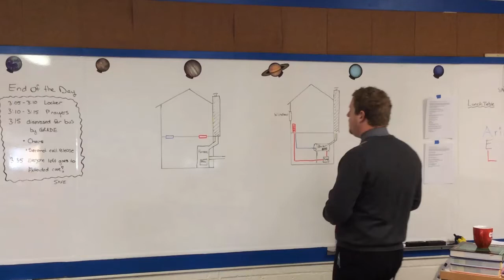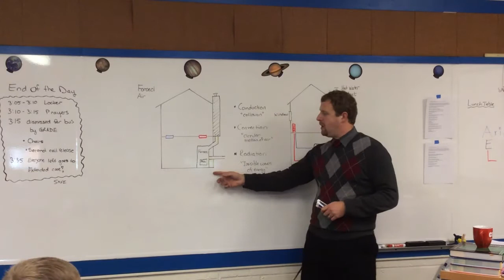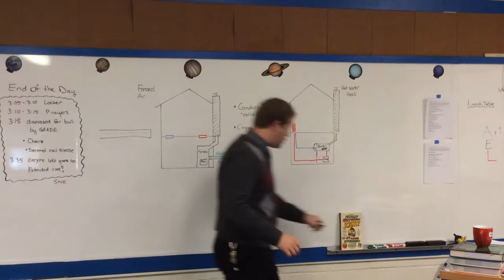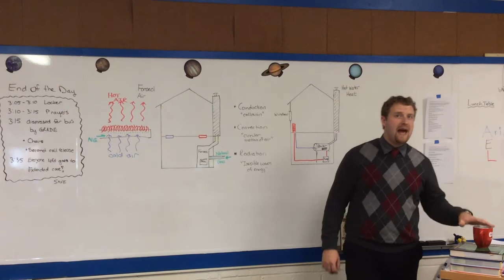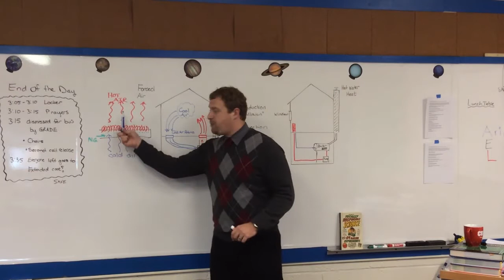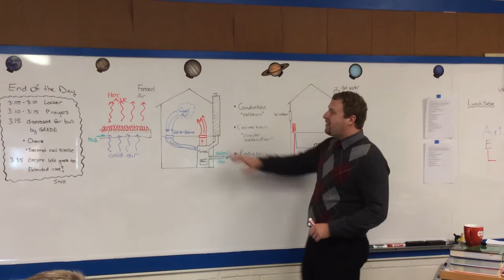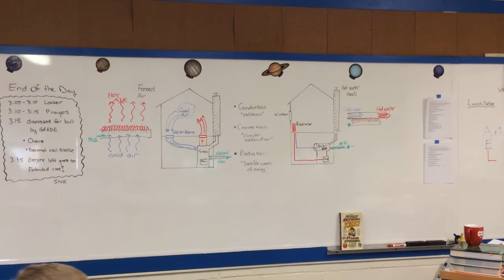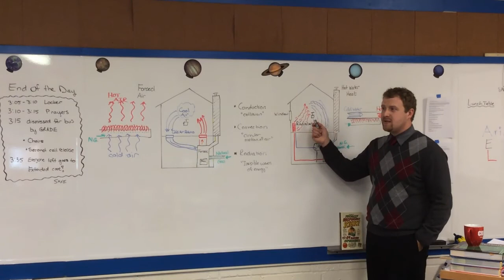MSC Unit 05 - Lesson 07 (Home Heating)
This is a video that explains the basics behind hot water heat and forced air heating.